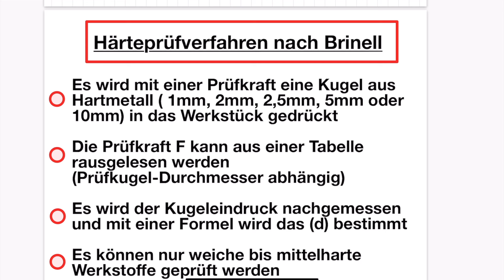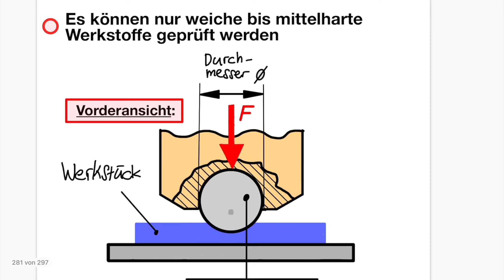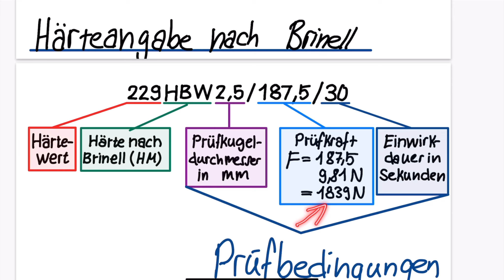Wie Funktioniert Das HÄRTEPRÜF-VERFAHREN BRINELL ??| Einfach Erklärt | AUSBILDUNG METALL | STUDIUM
👉Hier findet ihr Produkte, welche euch bei euer Ausbildung/Studium helfen :)

🚨Studenten erhalten Amazon Prime 6 Monate kostenlos*

🚨Mein TASCHENRECHNER CASIO *

🚨Tabellenbuch die neueste Auflage*

🚨Tabellenbuch für Zerspanungsmechaniker*

🚨Fachkundebuch Metall*

🚨Rechenbuch Metall*

🚨Prüfungsbuch Teil 1 Zerspanungsmechaniker*

🚨Prüfungsbuch IHK Teil 1 Zerspaner*

Hallo meine Besten  😁 In dem Video möchte ich euch zeigen wie das Härteprüfverfahren nach Brinell funktioniert, weil das eine beleibte Prüfungsaufgabe ist. Auch gehört das zum Allgemeinwissen für jeden der was mit Metall zu tun hat. Sei es in der Ausbildung oder im Studium :)
  Lasst doch ein Daumen und Hoch und ein Abo da  ❤️😊👍 Viel Spaß beim lernen